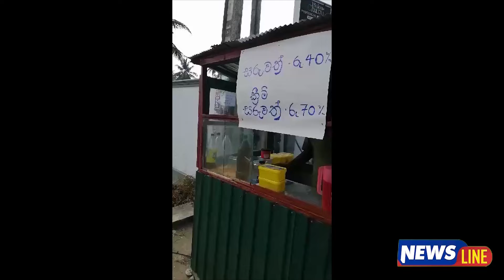ශ්‍රී ලකාවේ Cryptocurrency වලට සුභ ආරන්චියක්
The First Srilankan Cryptocurrency Payment Shop In Srilanka